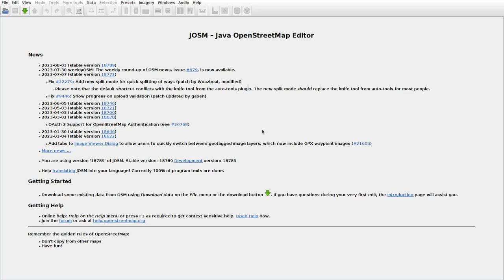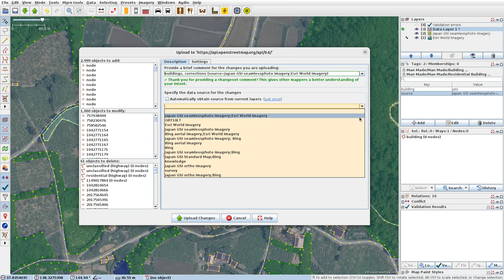JOSMrec1595 2023 08 02